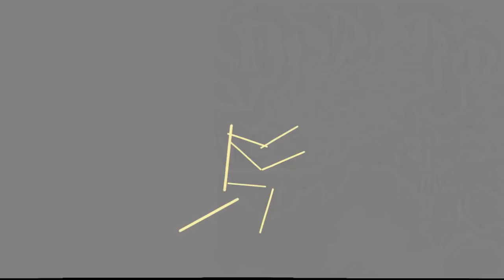American Cup Song But Its a Crossover...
This is the most EPIC crossover ever...